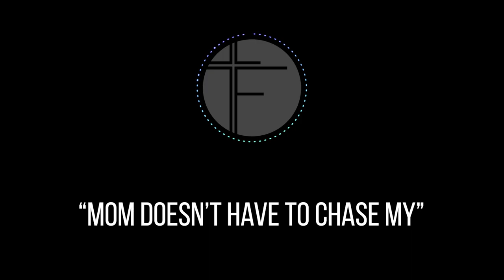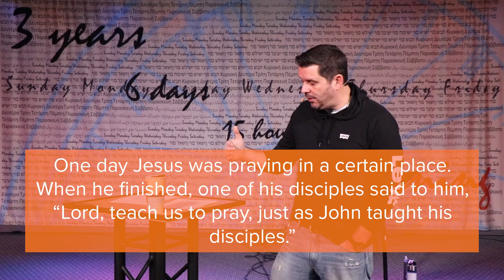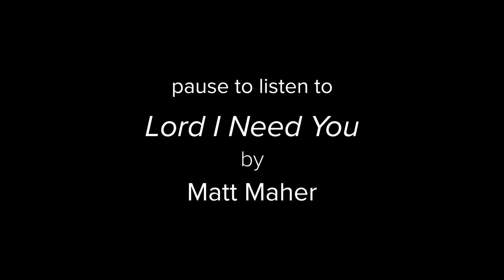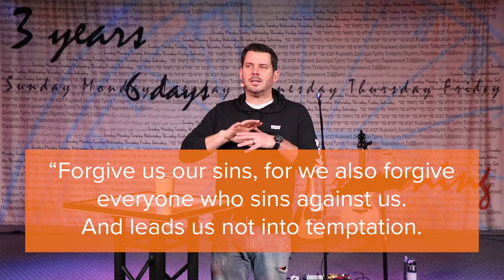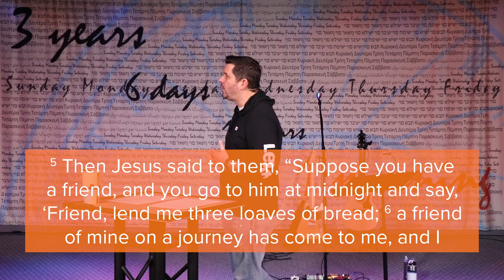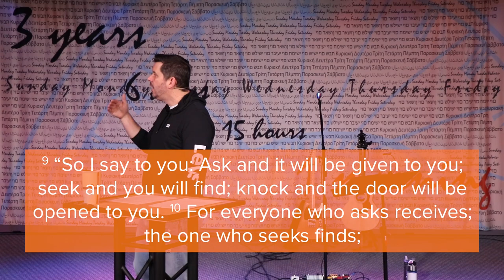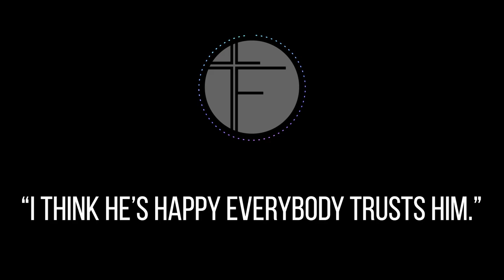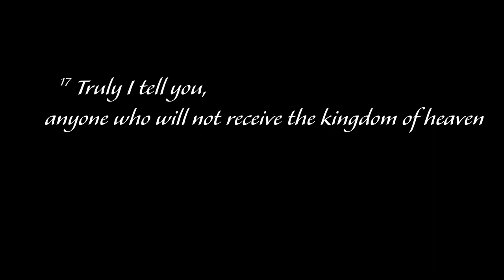How to Pray | Eric Folkers